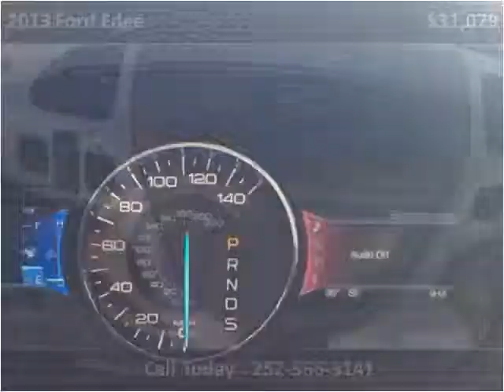2013 Ford Edge New Cars La Grange NC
This 2013 Ford Edge is available from Wynn Odom Ford.